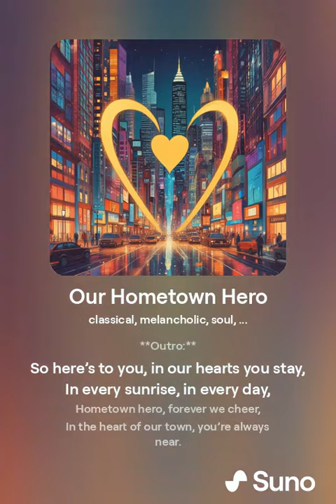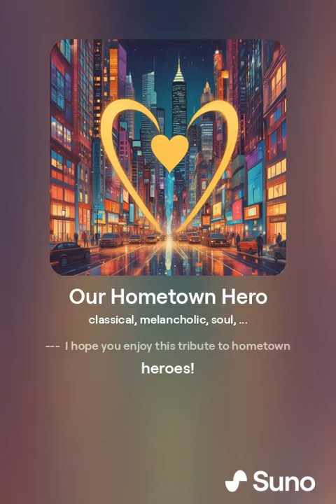Our Hometown Hero Official Music Video